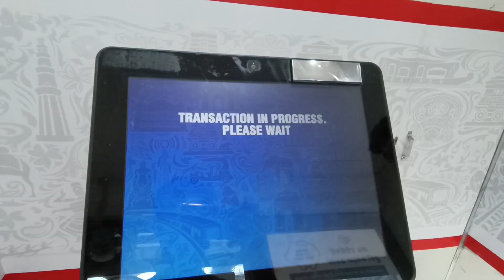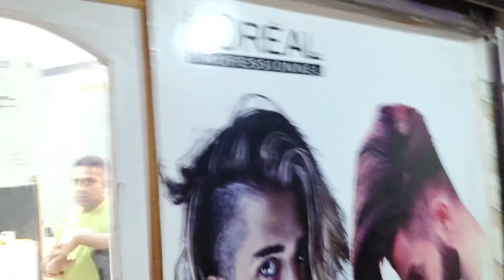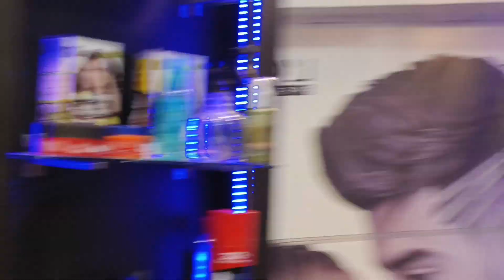জন্মাষ্টমী Special Vlog❤️ফুটবল খেলতে গিয়ে বাচ্চাটার বিপদ হয়ে গেলো😱